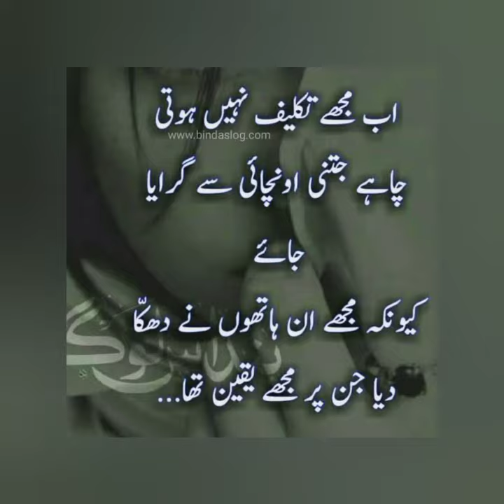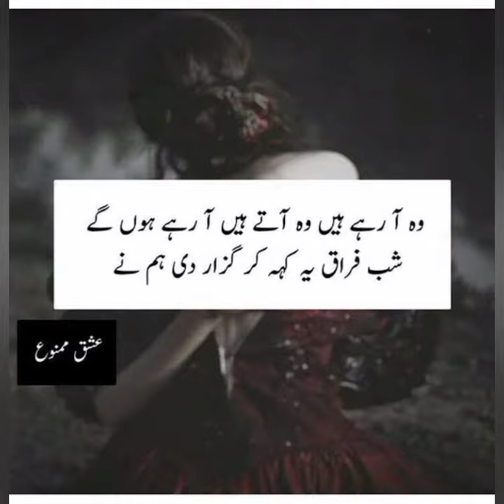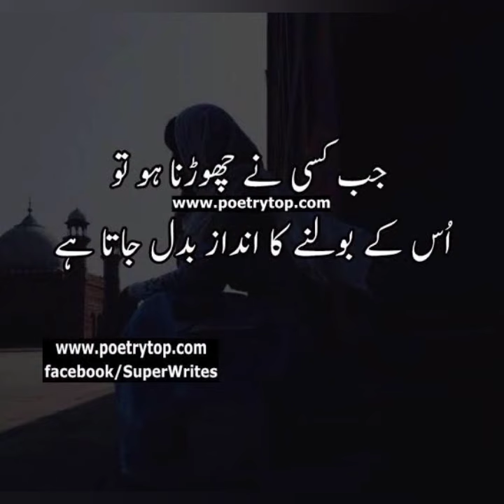Best Urdu Quotes Collection | Sad Urdu Quotes | Top Lines | New Urdu Quotations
Urdu Quotes Best Collection.
Amazing Sad Image
Largest Collection Of Punjabi and Urdu Poetry and Urdu Quotes

amazing urdu quotes
amazing quotes
quotes
urdu quotations
new urdu quotations
sad urdu quotations
quotations
sad quotations
amazing quotations
sad quotes in urdu best urdu poetry collection
quotes about life
hindi quotes
sad hindi quotes
new hindi quotes
quotes video
quotations about life
latest quotes